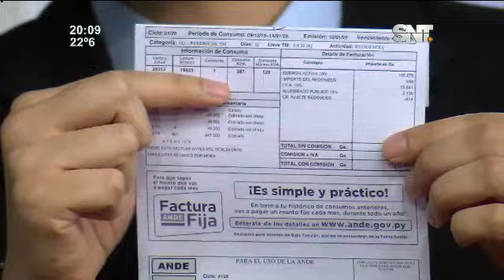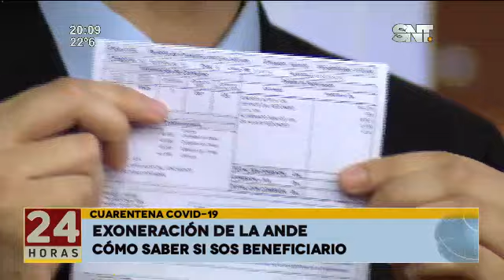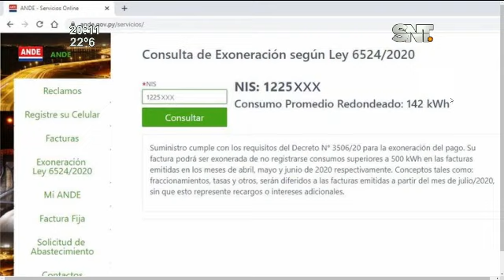Cómo saber si sos beneficiario de la exoneración de la ANDE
Usuarios que no superen los 500 KW/h serán los beneficiarios de los descuentos ofrecidos por la ANDE.